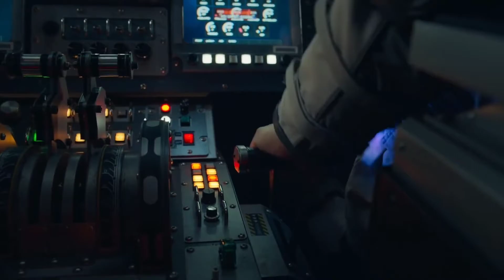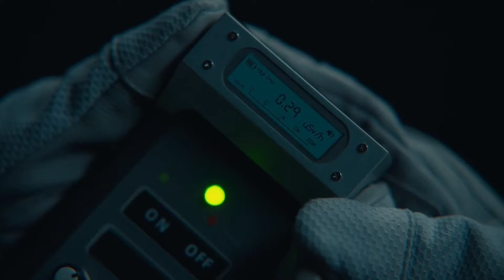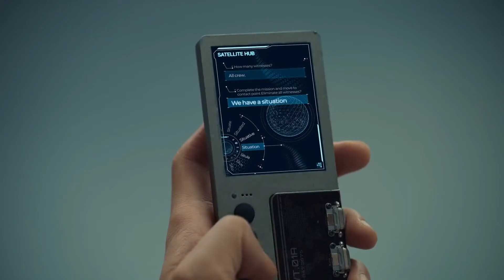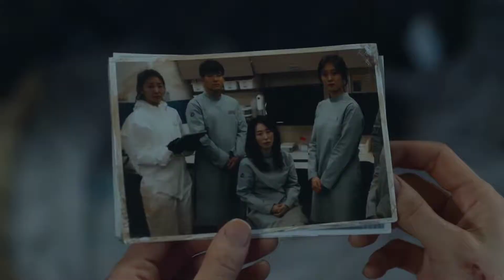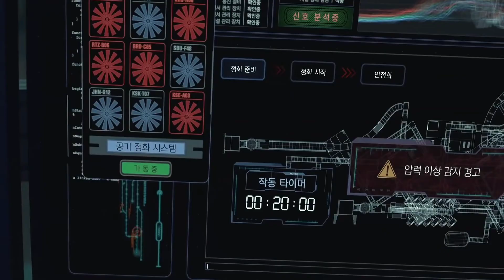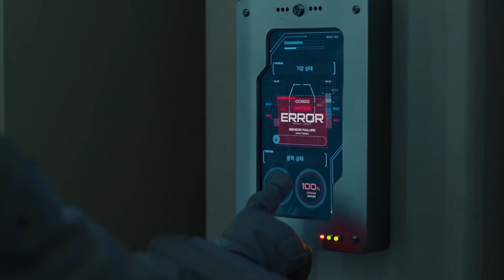'The Silent Sea' Tagalog dubbed full movie explaination | Movie explained in tagalog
korean movie tagalog dubbed
tagalog dubbed full movie action
comedy movies tagalog full movie
black adam full movie 2022 Tagalog
korean drama full movie Tagalog dubbed
tagalog movies
action movie tagalog
action movie tagalog dubbed
full movie tagalog dubbed
action movie tagalog full movie
tagalog action full movies
black adam full movie tagalog
pinoy movie
black adam full movie 2022
black adam tagalog
tagalog full movie
full movie tagalog
movie tagalog dubbed full movie
black adam movie recap tagalog
chinese movie tagalog dubbed
movie tagalog
movies 2022 full movie Tagalog dubbed
pinoy movie recap
tagalog dubbed
tagalog movies 2021 full movies
action movie tagalog dubbed version
anime tagalog version full movie
english movie tagalog version full movie
movie recap tagalog
tagalog dubbed full movie action movie
tagalog dubbed movies 2022 full movie
tagalog movies 2019 full movies
dwayne johnson movies full m.vie
korean action movie tagalog dubbed
korean comedy movies Tagalog
lupin the 3rd tagalog version full movie
pinoy comedy full movie
samson tagalog version full movie
tagalog dubbed movies
tagalog full movie action